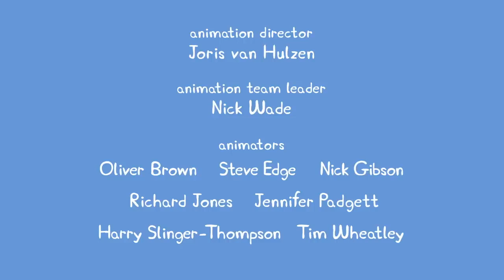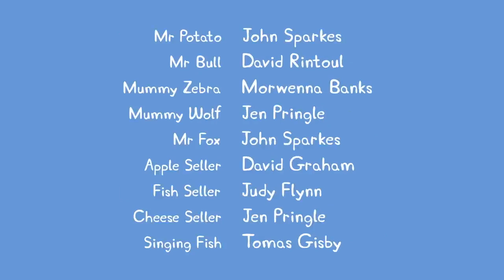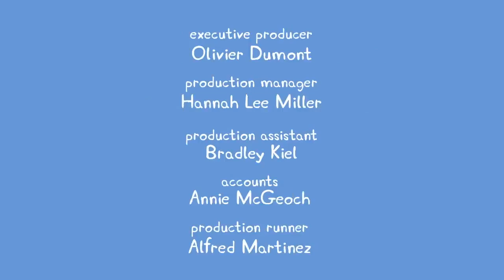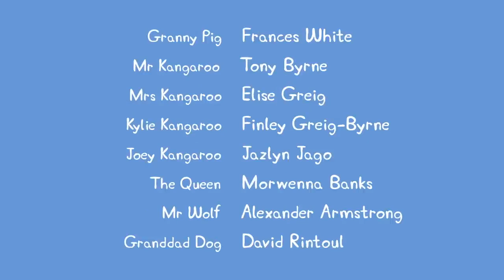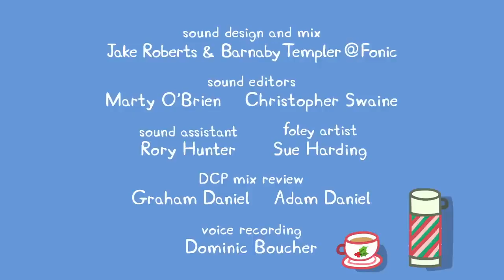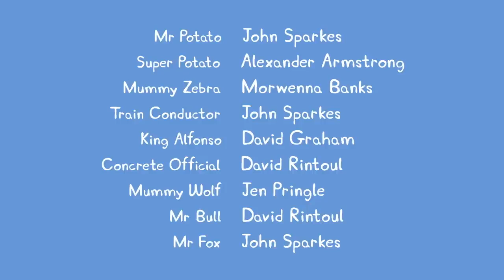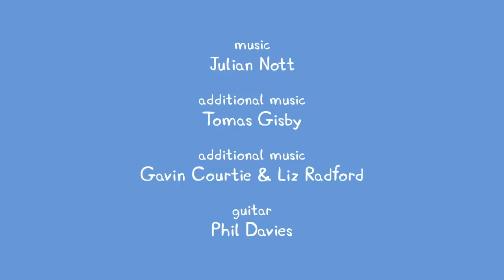Below Deck On Grandpa Pig's Sailing Boat ⚓️ | Peppa Pig Full Episodes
Peppa and George go sailing with Grandpa Pig but he keeps getting the boat stuck in the mud! They all decide to have a sleepover on the boat while they wait for the tide to come back in.